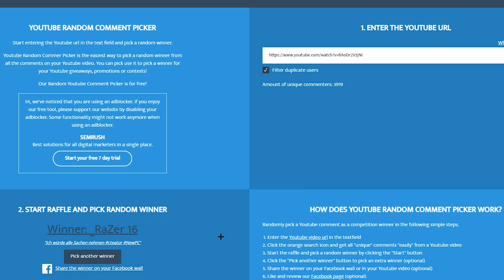NEUER "MALCORE" SKIN im Fortnite Shop 😍 Fortnite Shop 27.1 🛒 DAILY SHOP | Fortnite Shop Snoxh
Fortnite Shop heute vom 27.01 🛒 Meine Meinung zum heutigen Gegenstands-Shop (Neuer Melcore Skin im Fortnite Battle Royale Daily Shop vom 27.01.19). Viel Spaß mit dem neuen Daily Shop Video, ich hoffe es gefällt euch! 😊❤️